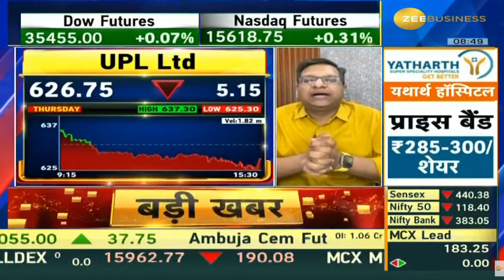UPL | Next Target | Latest News | Stock Analysis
UPL
UPL latest news,
UPL Tamil,
UPL analysis,
UPL target,
UPL latest news today,
UPL dividend,
UPL latest news malayalam,
UPL today,
UPL results,
UPL news today,
UPL tomorrow target,
UPL anand srinivasan,
UPL analysis tamil,
UPL mukul agrawal,
about UPL
UPL buy or not,
UPL zee business,
UPL stock analysis,
UPL
latest news on UPL
UPL fundamental analysis,
why UPL falling,
UPL price target,
UPL in tamil,
UPL latest news in telugu,
UPL q3 results,
UPL stock review,
UPL latest news kannada,
UPL latest news tamil,
UPL long term,
UPL latest news dividend,
UPL latest news result,
UPL limited share,
UPL ltd share,
UPL malayalam,
UPL money pechu,
UPL market,
UPL news,
UPL stock news,
UPL price today,
UPL q2 results,
UPL q1 results,
UPL review,
UPL today news,
UPL telugu,
UPL latest news,
UPL news,
UPL stock analysis,
UPL price,
UPL stock